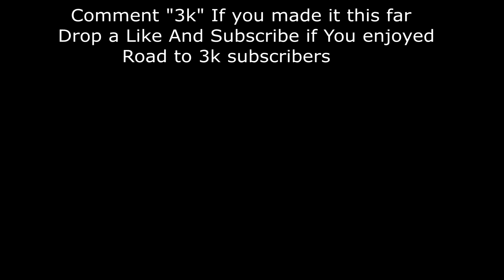Stone Cold ❄️ (Ft. 2021)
Stone Cold ❄️ (ft. Season 5)
Stone Cold ❄️ (Fortnite Montage)
Fortnite Montage - "Stone Cold" (Rarin)
Rarin - "Stone Cold" (ft. Memoria XI)

Use Code: "YTCrypto" In the item shop (Ad)

crypto Crypto YTCrypto crypto fortnite Crypto fortnite